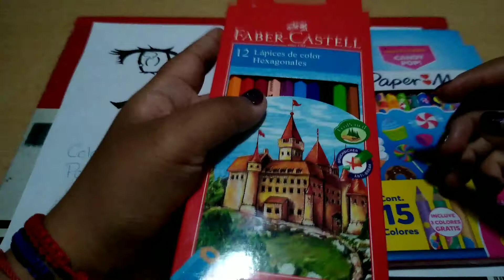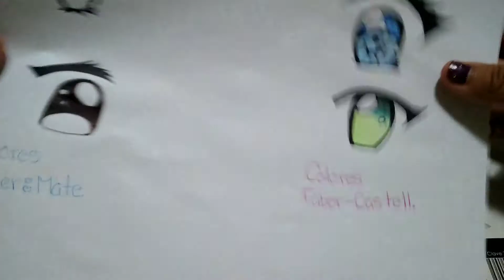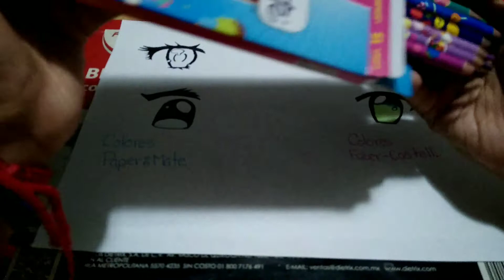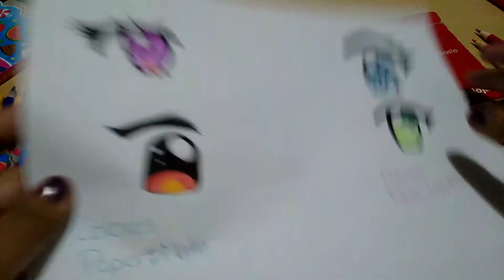Comparación de colores Paper Mate y Faber Castell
🍒Hola Pequeñas Galaxias🍒
Bienvenidos a este nuevo video en donde traigo una nueva comparación de colores, espero les guste.